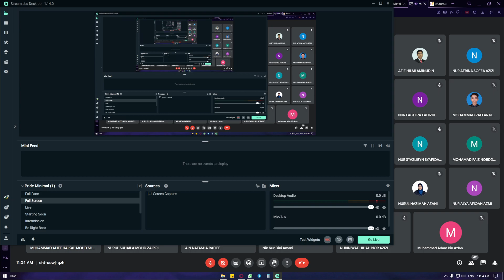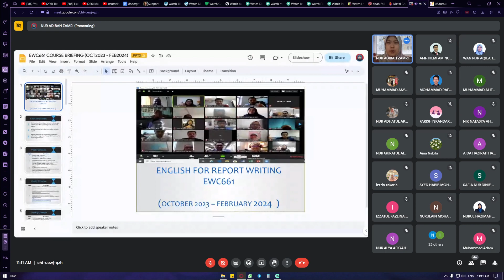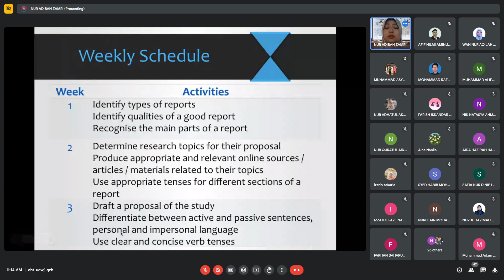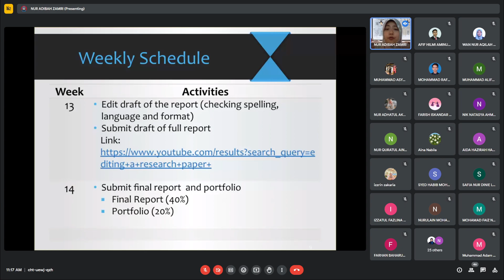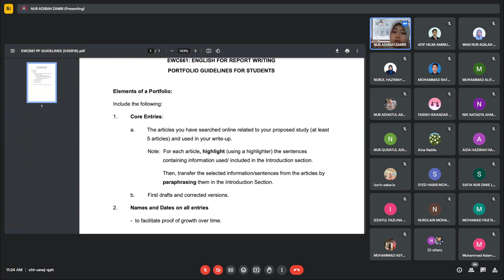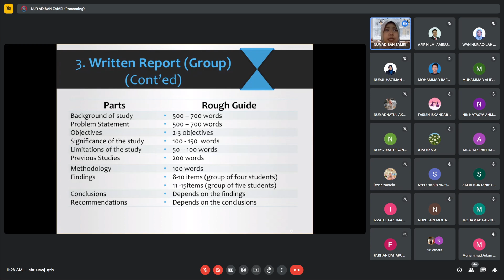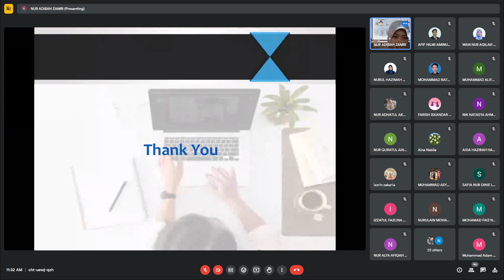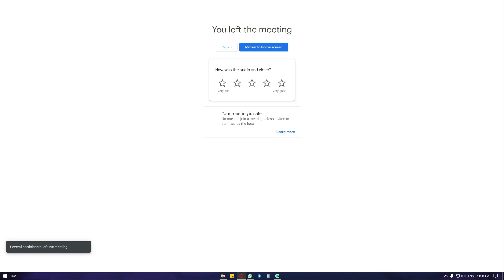EWC661 - Week 1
Introduction & Briefing to Coursework